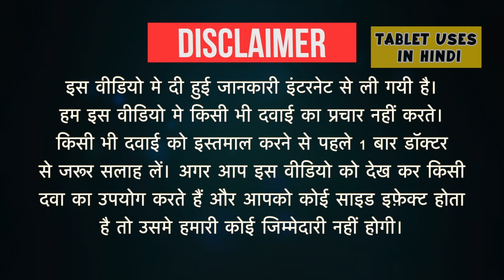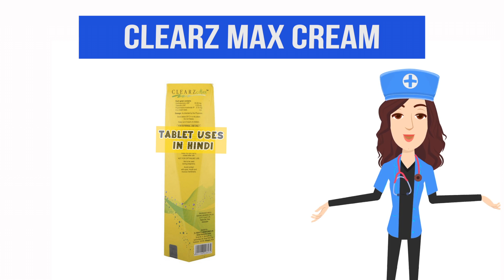Clearz Max Cream Uses in Hindi | मेलाज्मा | Side Effects | Dose 💊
Clearz Max Cream Uses in Hindi | Side Effects | Dosage